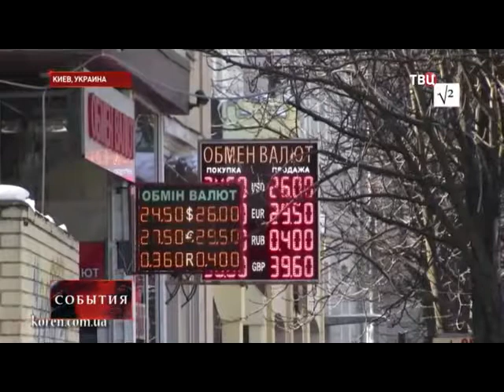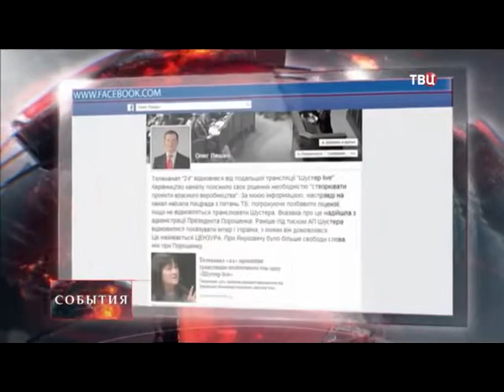Киев повысит тарифы на газ для населения в три раза 2015, СЕГОДНЯ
Киев повысит тарифы на газ для населения в три раза. Кабинет министров Украины утвердил целевую программу сотрудничества с НАТО. Альянс обещает помочь материально и оказать политическую поддержку. По крайней мере, на это рассчитывает премьер-министр Яценюк. По его словам, в планах правительства также завершение проекта "Европейский вал" - строительство забора на границе с Россией и Донбассом. Но оградить себя от волны недовольства политикой властей, растущего внутри страны, Киеву вряд ли удастся.

Украина встречает годовщину Майдана протестами и очередным взрывом. Под Ровно родственники бойцов, окруженных в Дебальцево, перекрывают трассу. Люди требуют от Порошенко помочь солдатам. В Одессе мощная бомба срабатывает в доме на Большой Арнаутской. Жертв нет. Расположенный рядом сервисный центр, владелец которого активно поддерживал Майдан, серьезно разрушен. .
- наш канал Будьте в курсе самых актуальных новостей!